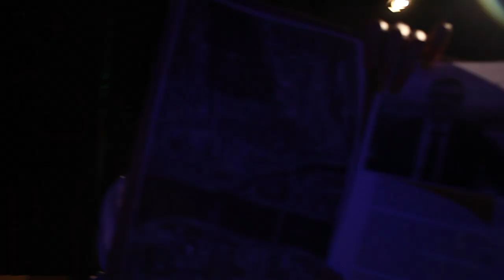The Overcoat Trailer, Omnibus Theatre (January 2018)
Tue 9 - Thu 18 Jan, 7.30pm | 4pm Sundays | £12 | £10 concessions
Event Navigation
A modern fairytale about a woman who never asked for much in life, and didn’t even get that.
Akakiy Akakievitchna was deeply devoted to her work. An underpaid, unnoticed administrative assistant in an under-funded, unimportant government department, she came to work each day only to be ridiculed by colleagues and scrape together enough to feed herself and stave off the ferocious St.Petersburg winters.

One day – no one quite remembers when – she set her sights on a higher aspiration than any in her life so far; a new overcoat.

Scandal and Gallows Theatre return to Omnibus Theatre with a delightfully dark and absurdist staging of Nikolai Gogol’s famous short story, a bitingly funny commentary on social disparity that’s still all too relevant today.

★★★★ “A triumphant production of delightful inventiveness”
Broadway Baby